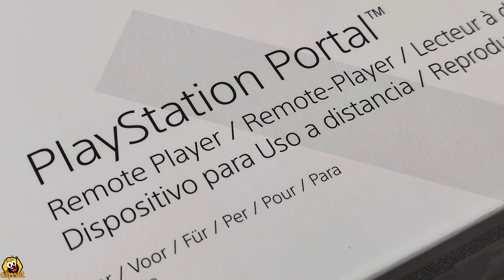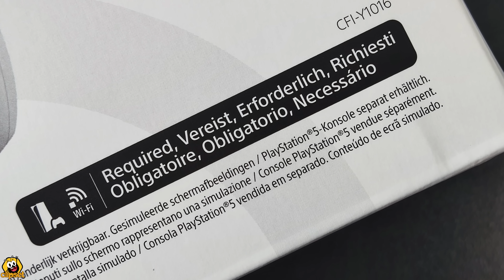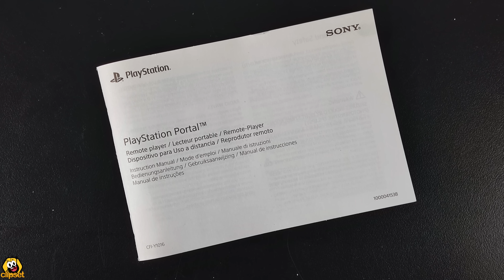PlayStation PORTAL Unboxing ¿QUÉ ES?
🎮 Ya tenemos PlayStation PORTAL de Sony y hemos hecho el correspondiente unboxing. Os contamos qué es y que no es este nuevo dispositivo para PlayStation 5 con el que reproducir a distancia nuestros videojuegos favoritos. Dale al play!
▶ Si te interesan los dispositivos Sony PLAYSTATION, y quieres apoyarnos*, puedes encontrarlos